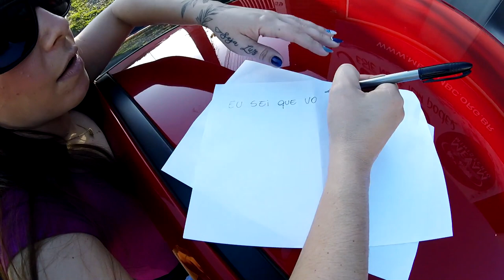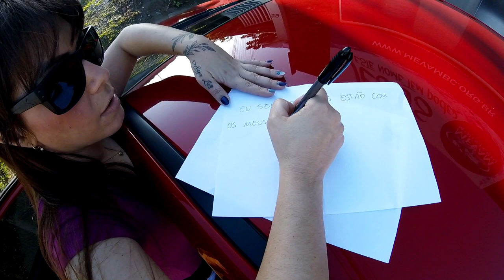TIRARAM MEUS FILHOS DE MIM !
▬▬▬▬▬▬▬▬▬▬★ Canal Participante ★▬▬▬▬▬▬▬▬▬▬